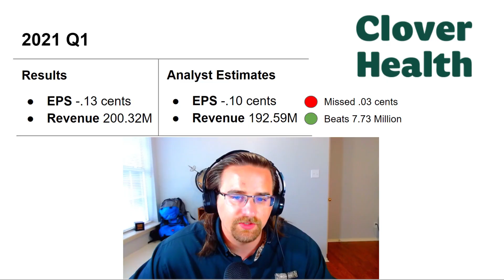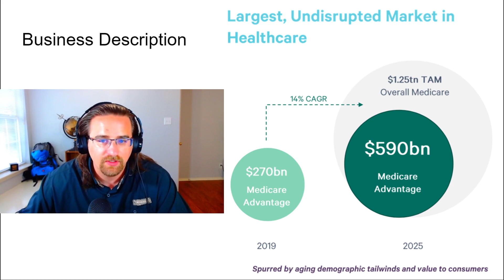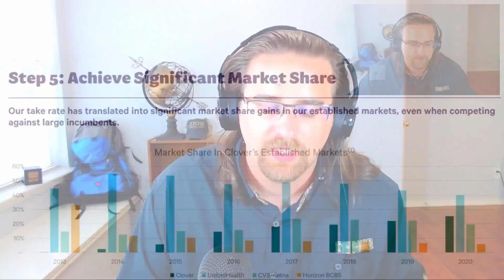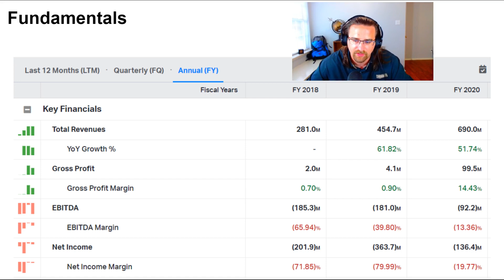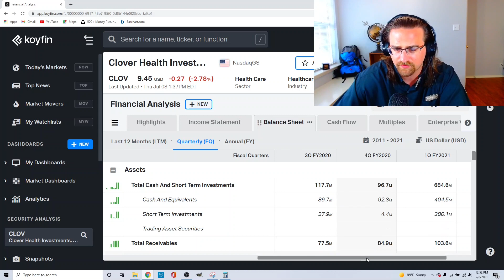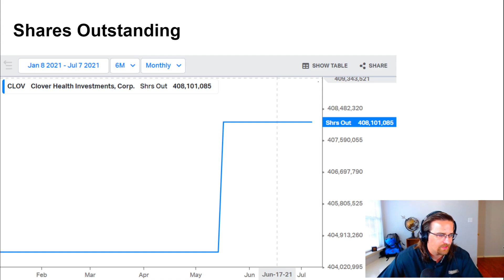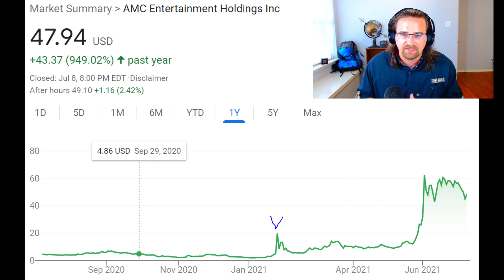Clover Health Stock Analysis | Is the CLOV short squeeze coming?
Check out this Clover Health (CLOV) Stock Analysis. Frank covers Clover Health (CLOV) stock company price target, Business description, Fundamentals, and my thoughts on Clover Health (CLOV) stock.

If you like my content please give me thumbs up, that helps a lot.

Alternative names: Clover Health, CLOV, CLOV stock,

PLEASE NOTE: Stock analysis videos are meant to inform viewers of individual stocks. It is up to every investor to consider how that security could play a role in their overall portfolio. These videos DO NOT constitute a buy or sell recommendation.

Frank will be Frank about how to save and invest in order to reach financial independence. Topics will be about Saving, Investing, Stock analysis, and Market news. Frank Finance looks to build up others by providing information that is meant to inform viewers on strategies and techniques as applied to saving and investing.

I am not a financial advisor. Not all topics are meant for every viewer and are geared toward education. I am passionate about saving & investing and seek to motivate my viewers, so that they also, can be successful with their finances.

0:00 Intro & Agenda
0:35 Price Target
1:28 Q1 2021 Earnings
1:56 Business Description
3:03 Short Interest
3:49 Fundamental/Financials
6:17 Growth
6:52 Price History
7:25 Final Thoughts